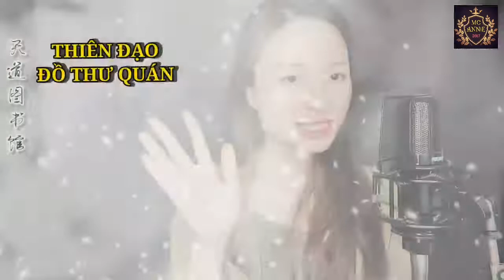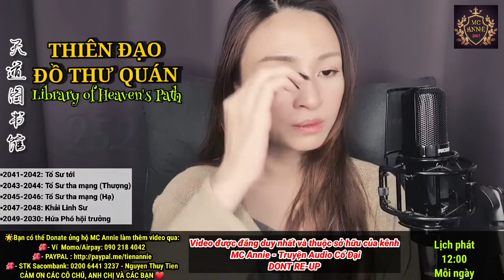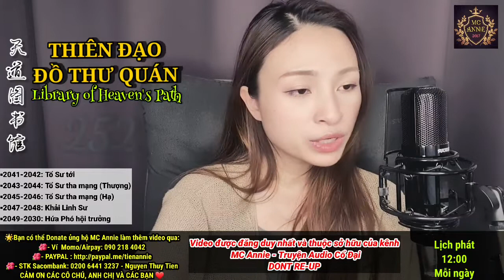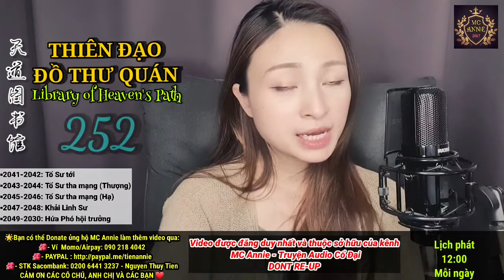📜【 THIÊN ĐẠO ĐỒ THƯ QUÁN 】 Tập 252 : Khải Linh Sư ⭐ Truyện Audio Tiên Hiệp Trang bức Hài | MC Annie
THIÊN ĐẠO ĐỒ THƯ QUÁN - 天道图书馆 - Library of Heaven's Path
Tác giả: Hoảnh Tảo Thiên Nhai
Thể loại: Tiên hiệp, Trang bức, Xuyên Không, Hệ thống, Tu luyện, Hài
👉 TẬP 252

- Chương 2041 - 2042 : Tổ Sư tới
- Chương 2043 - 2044 : Tổ Sư tha mạng (Thượng)
- Chương 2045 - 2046 : Tổ Sư tha mạng (Hạ)
- Chương 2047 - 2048 : Khải Linh Sư
- Chương 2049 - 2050 : Hứa phó hội trưởng
BẠN CÓ THỂ DONATE ỦNG HỘ ANNIE CÓ ĐỘNG LỰC LÀM THÊM VIDEO NHÉ:
👉- Saccombank: Nguyễn Thuỷ Tiên - STK 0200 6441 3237
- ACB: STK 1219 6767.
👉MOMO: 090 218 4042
Cảm ơn các chú, các cô, anh chị và các bạn ^_^

VĂN ÁN VÀ GIỚI THIỆU:
1) Nam chính: Trương Huyền
Hắn là một thủ thư bình thường ở hiện đại gặp phải hoả hoạn xuyên không đến một thế giới kì lạ làm lão sư trong Học viện Hồng Thiên. Kiếp trước, Trương Huyền chỉ là người bình thường nhưng từ khi đến đây, hắn được một hệ thống giúp đỡ, trở thành người được mọi người kính trọng. Hệ thống lạ kì đó chỉ xuất hiện trong đầu hắn, có thể giúp hắn nhìn ra những thiếu sót của mọi người xung quanh chỉ qua một lần liếc mắt. Tên gọi của hệ thống là Thiên Đạo Đồ Thư. Nhờ có hệ thống, hắn chỉ điểm những thiếu sót trong quá trình tu luyện cho mỗi đồ đệ khiến nhiều người tâm phục khẩu phục. Vì giỏi giang bất thường, Trương Huyền cũng phải đối phó với vô số oái oăm đến từ phía gia đình học sinh, đồng nghiệp và phải nâng cao hơn nữa thực lực của bản thân.

2) Nhân vật tương quan:
- Nhiếp Linh Tê : Nữ chính, người sáng tạo ra Thiên Đạo, chưởng quản Cửu Thiên, khôn gì không biết, không gì không làm được
- Lạc Thất Thất : Nữ chính , tiểu công chúa Lạc Gia, thánh nhân môn phiện. Tên thật là Lạc Vũ Hinh, vì Trương Huyền chỉ điểm luyện đan mà yêu thích, lại bởi vì hiểu lầm nên đính hôn với hắn
- Ngoan Nhân Đại Đế : Chung cực BOSS. Cường giả tuyệt thế Dị Linh tộc ngàn vạn năm trước, một tồn tại ngang hàng với Khổng Sư
***Thể loại Trang bức - giả dạng kém cỏi về thân phận hoặc năng lực khiến người khác không để ý đến mình.
HỆ THỐNG TU LUYỆN
1. Cảnh giới Võ Giả:
Tụ Tức, Đan Điền, Chân Khí, Bì Cốt, Đỉnh Lực, Tịch Huyệt (Ích Huyệt), Thông Huyền, Tông Sư, Chí Tôn.
2. Cảnh giới Hóa Phàm:
Tăng Thọ, Nguyên Khí (Pháp lực cảnh), Âm Dương, Trọc Thanh, Hợp Linh, Kiều Thiên, Quy Nhất, Đạp Hư, Tàm Phong, Bán Thánh, Tòng Thánh.
3. Cảnh giới Thánh Vực:
Trục không, Thần Thức, Thai Anh, Nguyên Thần, Xuất Khiếu, Lĩnh Vực, Nhập Hư, Động Hư, Vũ Không
4. Cảnh giới Đại Thánh:
Kiến Thần Bất Phôi, Kim Thân, Tâm Huyết Lai Triều, Bất Hủ.
5. Cảnh giới Cổ Thánh:
Huyết Mạch Diên Lục, Chử Tử Bách Gia, Tích Huyết Trọng Sinh, Phá Toái Hư Không.
6. Cảnh giới Thượng Thương:
Hư Tiên, Chân Tiên, Tiên Quân, Ngụy Thần
7. Cảnh giới Thần Giới:
Thần Linh, Thiên Thần, Thần Vương, Đế Quân, Đế Quân+.
NGHỀ NGHIỆP:
- Thượng Cửu Lưu: Danh sư, Luyện đan sư, Luyện khí sư, Trận pháp sư, Thuần thú sư, Y sư, Thiên cơ sư
- Trung Cửu Lưu: Giám bảo sư, Thư họa sư, Trà đạo sư, Thiên công sư
- Hạ Cửu Lưu: Mỹ thực sư, Độc sư, Kinh Hồng sư, Ma âm sư
(Mỗi ghề có 9 cấp. Danh sư là nghề nghiệp đứng đầu, Chiến sư chuyên trách ti chiến Danh Sư, ngoài ra còn có Vu hồn sư, Khải linh sư, thợ làm vườn)
DANH SƯ: từ nhất đến cửu tinh. Từ Ngũ tinh trở lên có phân hạ-thượng-viên mãn.
NĂNG LỰC DANH SƯ:
- Ngôn tụ linh khí, khẩu thổ liên hoa
- Ngôn tụ linh khí, thập lý chân không
- Sư ngôn thiên thụ
- Minh lý chi nhãn
- Sư giả chi tâm
- Sưu tra linh hồn
- Sư tự thiên binh
- Năng lực không gian
ĐỊA LÝ THẾ GIỚI:
- Danh sư đại lục: Thiên Huyền vương quốc, Huyền Lạc sơn mạch, Thiên Vũ vương quốc, Hiên Viên vương quốc, Vạn Quốc Liên Minh, Nguyên Hỏa Băng Nguyên, Huyễn Vũ đế quốc, Thanh Tắc sơn, Địa Quật, Khâu Ngô di tích, Thanh Nguyên đế quốc, Tế Bắc Chiểu Trạch, Thánh Tử điện, Trương gia, Băng Nguyên cung, Đế Quốc Liên Minh, Lạc gia, Long Hổ sơn địa quật, Hồng Thiên học viện, Thú đường, Hồng Liên thành, Thiên Vũ học viện, Hiên Viên vương thành, Tĩnh Viễn thành , v...v..
- Di Khí đại lục ( Thượng Thương ): Huyền Giang Thành, Lăng Vân Kiếm Các, Bích Viễn thành, Hãm Không thành.
- Thần giới: U Hồn Thiên, Linh Lung Thiên, Tự Tại Thiên, Triều Tịch Hải.